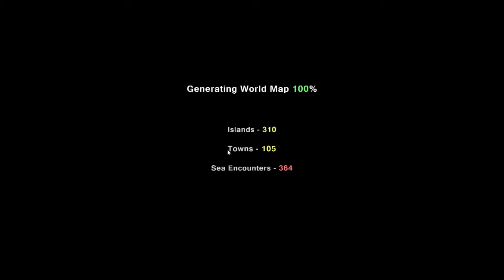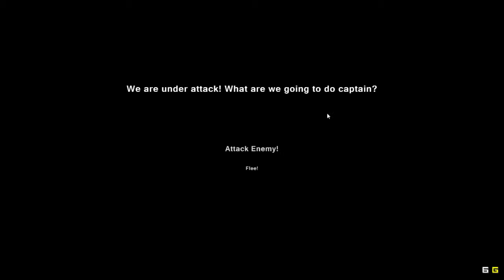Lets play pixel piracy with SSJGazhan 11